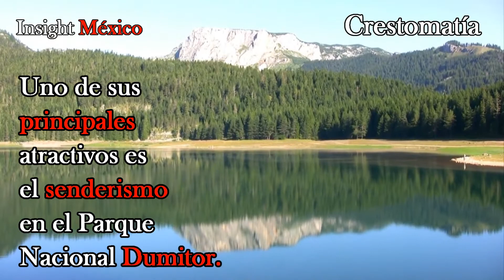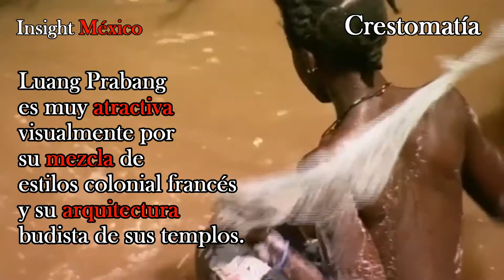Con la mochila al hombro: Nuevos destinos en el mundo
¿Te gusta la aventura y viajar? Te damos una sugerencia de nuevos bocados para saciar tu apetito por conocer nuevos rincones.